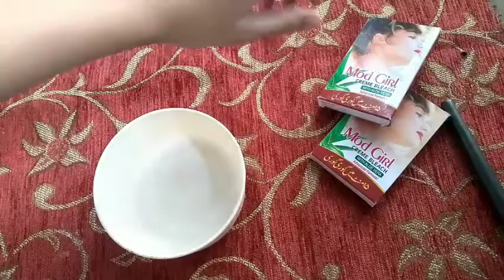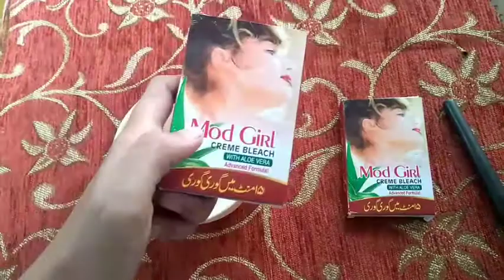How to do Meni pedi at home | easy way to do menicure and pedicure | GlP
Assalam alikum my pross
kese hen ap sab
here is our new video of meni pedi at home
simple step by step guide
problems which is solved:
1.how to do meni pedi at home
2.simple step to do meni pedi
3.ingredients in meni pedi
4.use of bleach with detail
5.whi can do meni pedi
6.essentials of meni pedi
7.timings and know how of meni pedi